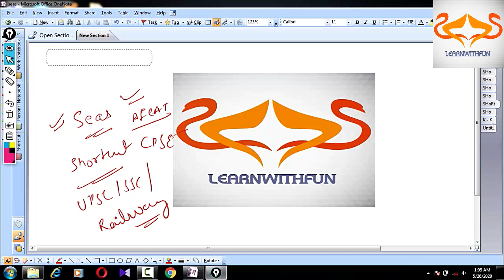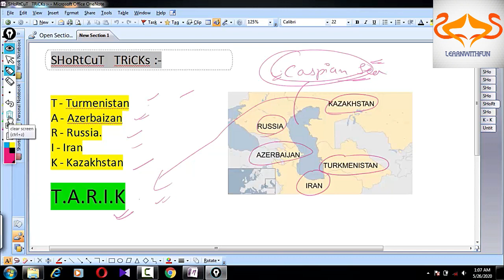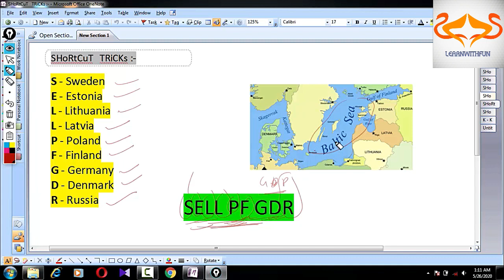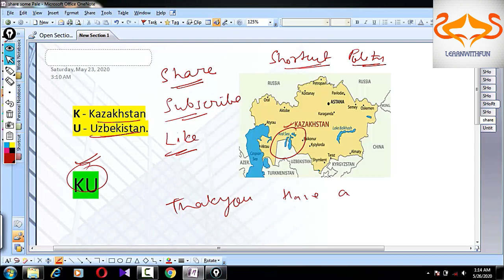Best Short Tricks for learning Sea and Oceans of the world. !!! [Updated] |SSC|UPSC|CPO|AFCAT|CDS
In this video I have gathered data from all over the world and created this video just for the ease of people who wants to learn the seas and their neighbor countries for their upcoming exams as it is asked many times in the exams like SSC,UPSC,UPSSSC,CPO,Bank ,State Exams, VDO, Forest Ranger, Chankbandi Lekpal, CAPF,CDS,AFCAT and many more exams. !

mediterranean sea countries trick,
black sea countries,
baltic sea countries trick,
adriatic sea countries trick,
caspian sea countries trick,
red sea countries trick,
baltic sea countries,
aral sea countries,
countries bordering mediterranean sea trick,
countries surrounding black sea,
countries below sea level,
countries sea borders,
countries bordering red sea upsc,
caribbean sea countries,
south china sea countries,
how do countries sea borders work,
sea games 2019 countries,
countries near mediterranean sea,
countries around mediterranean sea upsc,
north sea countries,
countries with no sea,
countries around red sea,
countries around red sea trick,
red sea countries,
countries surrounding mediterranean sea,
countries surrounding caspian sea,
countries surrounding red sea,
countries surrounding baltic sea upsc,
black sea countries trick,
sea and bordering countries upsc,
countries without sea
red sea trick,
sea of thieves tricks,
sea doo tricks,
sea doo spark tricks,
tips and tricks sea of thieves,
art of trickster sea of thieves,
sea of thieves trickshot,
sea lion tricks,
sea doo trixx tricks,
sea doo boat tricks,
sea doo tricks for beginners,
sea battle tricks,
sea doo spark trixx backflip,
tricks for black sea,
combat tricks sea of thieves,
sea lions doing tricks,
sea doo 3d tricks,
sea doo gti tricks,
sea fishing tricks,
tricks for sea of thieves,
sea doo gtx tricks,
skateboard tricks sea games 2019,
mediterranean sea trick,
sea monkey tricks,
sea magic tricks,
tricks on sea doo spark,
sea of thieves trick shots,
sea otter tricks,
sea of thieves tricks 2020,
sea otter doing tricks,
pvp tricks sea of thieves,
seo tricks,
seo tricks 2020,
seo tricks for youtube,
seo tricks for website,
seo tricks 2020 hindi,
seo tricks for blogger,
seo tricks in telugu,
seo tricks for blog,
sword tricks sea of thieves,
tipps und tricks sea of thieves,
how to use trickster in cod,
awm use tricks,
how to use tricks in vector,
awm use tricks free fire,
government use tricks pte sst,
daily use tricks,
whatsapp use tricks,
mobile use tricks,
seaworld tricks,
sea doo xp tricks